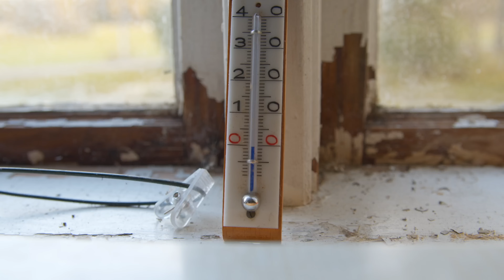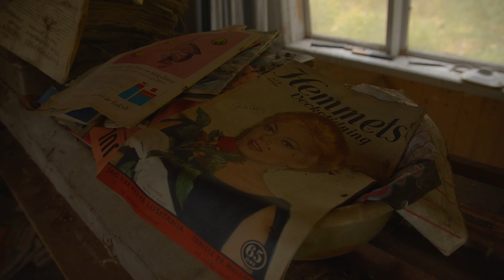Ch. 10 - I Can FINALLY Heat My Cabin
I’ve had my wood stove checked and it passed the checks. So this week I’m lighting my first fire in it. I’m also showing you the second cabin that’s been neglected for years. I need some kind of storage for my timber so I’m starting the works on that.

0:00 - Intro
2:38 - Cleaning the wood stove
5:19 - Lighting my first fire
6:23 - Problems
8:35 - Garden work
10:37 - Replacing broken tiles
11:51 - The damper
14:22 - The second cabin
15:13 - Moving windows
16:50 - Lighting my second fire
18:41 - Moving timber
19:40 - Measuring
20:51 - Constructing shelf brackets
24:52 - Making lunch on the wood stove
26:33 - Working on the shelf brackets
32:02 - Chopping wood
32:47 - Outro